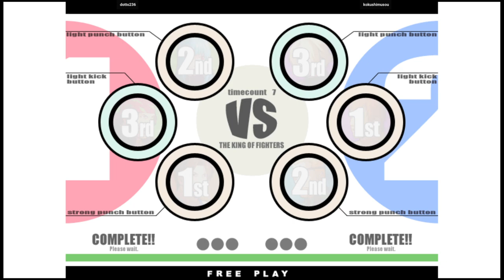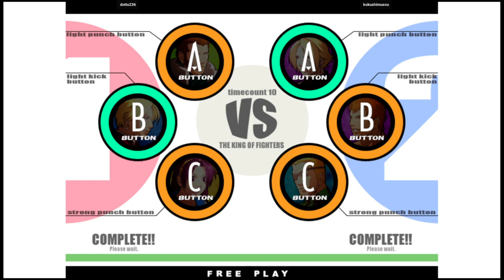KOF XI | dotto236 VS kokushimusou | 🇮🇳🇮🇳 Fightcade2 12/6/2023